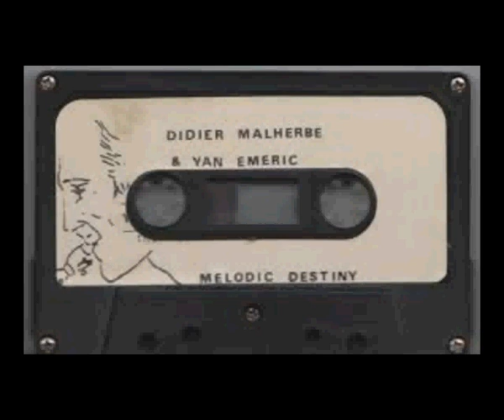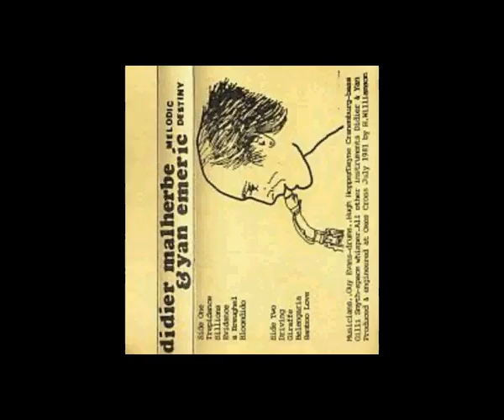Didier Malherbe & Yan Emeric 1981 Melodic Destiny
Bass – Dayne Cranemburg, Hugh Hopper
Drums – Guy Evans
Instruments [All Other Instruments] – Didier, Yan
Producer, Engineer – H. Williamson
Voice [Space Whisper] – Gilli Smyth

Cassette-only release
Total time: 35:18

Side One:

1) Trepidance (5:19)
2) Sillions (3:23)
3) Evidance (3:41)
4) A Breughel (5:30)

Side Two:

1) Bloomdido (4:11)
2) Driving (4:36)
3) Giraffe (3:14)
4) Belengaria (2:42)
5) Bamboo Love (2:42)

- Evidance: a live version is on Mother Gong's Glastonbury Festival 79-81 cd and on Glastonbury Fayre tape.
- Bloomdido: written by Charlie Parker. Incorrectly listed at the end of side 1 on cover.
- Driving: a live version, with lyrics (entitled "What's Going On"), is on Mother Gong's Glastonbury Fayre tape.
- Bamboo Love: instrumental version of "Please Give A Chance To To-Morrow" (no intro and coda), on Bloom lp.

The line-up on this tape is basically Mother Gong (1981 edition), featured at Glastonbury CND Festival that year.
Harry Williamson is on production and engineering.
Many years later, a part of "Driving"'s theme (performed by Mother Gong in Glastonbury 1981 as "What's Going On") was incorporated in "Can You: You Can", Malherbe's composition on Shapeshifter.
Melodic Destiny is truly one of Bloomdido's finest works ever!

This tape appeared for sale from Ottersongs - GAS on Gong Moving On 1981 magazine.
It had a yellow inlay card (see scan of my original copy above) and showed no release date or catalogue number.

It was reissued on cassette in 1992 (with different cover and slightly different track order) but never released on LP or CD.
Surprisingly, the wonderful music on Melodic Destiny is not available elsewhere, so this tape is essential for completists.

Here is an excerpt from GAS - Gong Moving On - Autumn 1981 magazine (note the June 1981 recording date).
Whats Going On Gas 82: ". with Yan Emeric he creates a basically European music with Medieval Undertones, acoustic sounds around which the electricity hovers".